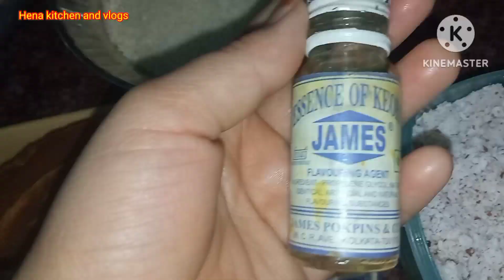Special kheer || Apne kbhi banaya nhi hoga Itna lajawab log tarif krte nhi thakenge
Here is my new video for u. Special kheer || New year special 2023

Yummy and delicious || Hena kitchen and vlogs

Hena kitchen and vlogs
From Hena kitchen and vlogs ( India)